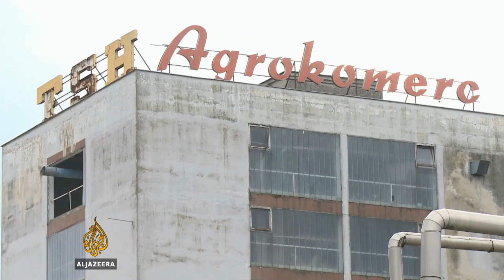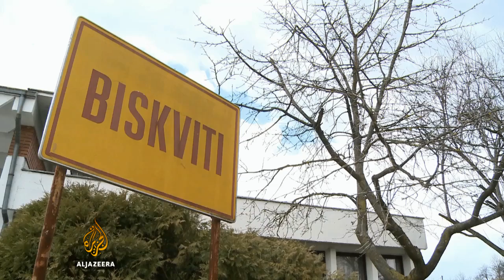Abdić najavio obnovu Agrokomerca - Al Jazeera Balkans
Ime Fikreta Abdića u Bosanskoj Krajini vezalo se za razvoj Agrokomerca. Kako je rastao brend ove kompanije, rasla je i harizma Babe, kako su mu dali nadimak u kraju koji je uzdigao iz siromaštva, ali i sunovratio u ratu, reći će njegovi protivnici.